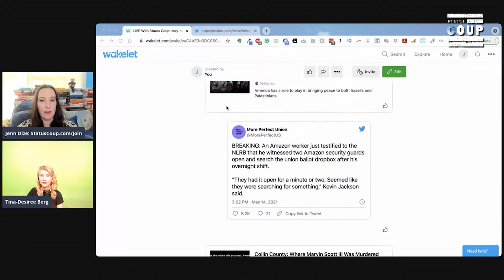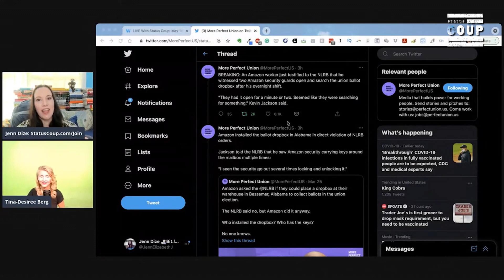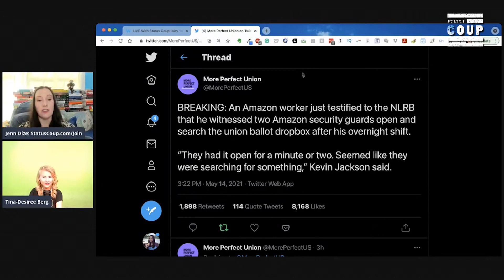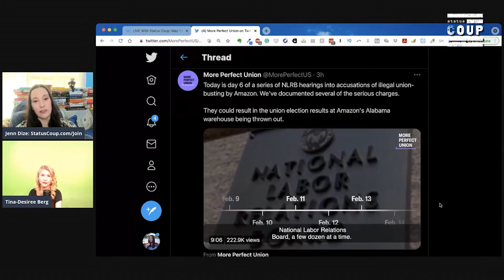TESTIMONY: Amazon Security SEARCHED Union Ballot Dropbox During ACTIVE VOTING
More Perfect Union has reported on testimony from worker Kevin Jackson that two Amazon security guards opened and searched the union ballot dropbox after his overnight shift in Bessemer, AL., saying, "they had it open for a minute or two. Seemed like they were searching for something." Jenn Dize and Tina-Desiree Berg report.

SUPPORT Status Coup's IN-THE-FIELD INDEPENDENT reporting for as low as $5 bucks a month

SIGN UP for our email list for breaking news alerts and alerts when we're LIVE

TEXT COUP to 370370 to join our text list and get alerted as soon as we're live.